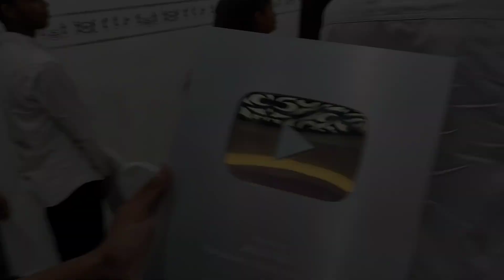Creator Meetup Samastipur || Drone Crash Ho Gya 🥴 || ऐसा MeetUp पहली बार Attend किए हैं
Friends Iss Vlog Mein Ham Aapko Biggest Creator Meetup Main le Jaane wale h Jo Ki Apna Jila Samastipur Me Team Bharat ke Dwara Organised Kiya gya h .
Jisme Samastipur ke Bade Bade Creator Aane wale H 👇
@unknownshivam @FLYINGJHAJI@wowsamastipur  @SumitVlogsSamastipur @pintudevraj @danishmahivlog @Bhardwaj_Prakrity @brianroseandlondonreal @factayaz @palakjaiswal__29 @satark_bihar @bharat_timeline @akm.captures @TasteRover @AJITKrVlogs @AJITKr @theshiningbihari @vikashsmartvlogs @RohanPhotography @The_Bihar_story@Yashiverma__24  @AmanAryaavlogs @Bhanuvlog जैसे बड़े बड़े  Creator को सामने से देखने का मौका मिला जिसके लिए टीम भारत को तहे ❤️ से धन्यवाद 🙏

Use this link to join my facebook group